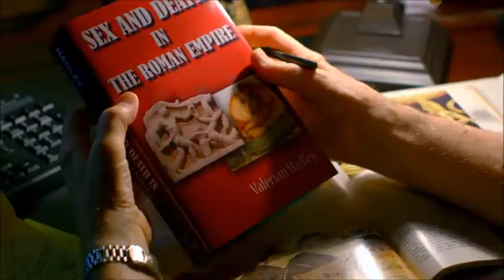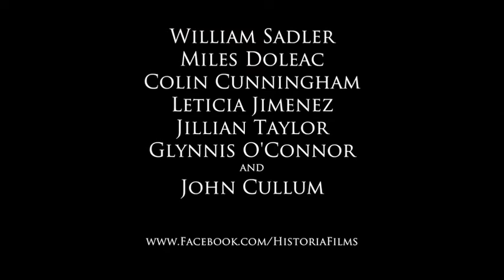THE HISTORIAN, Feature Film by Miles Doleac US Premiere~1